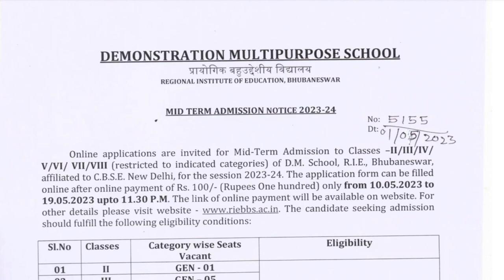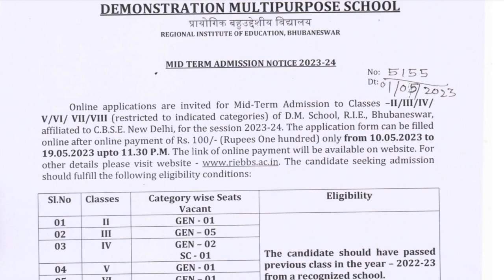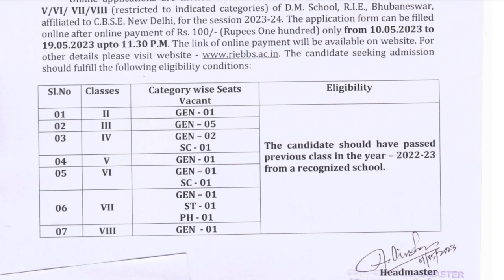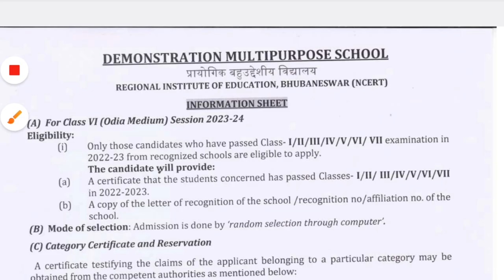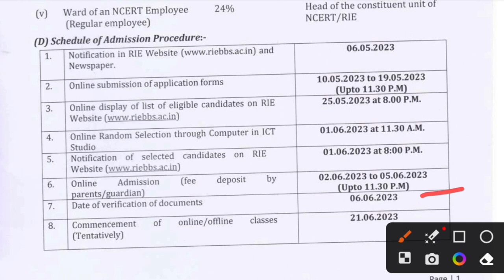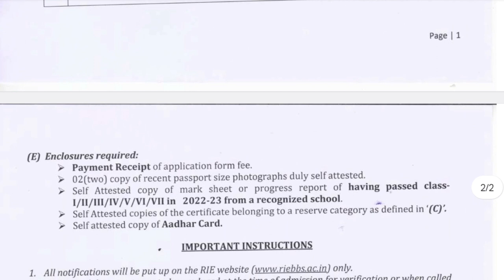DM School Mid Term admission notice 2023 for clases II/III/IV/V/VI/VII & VIII